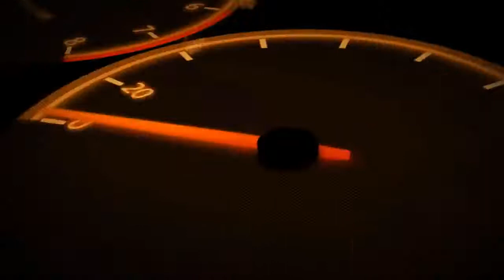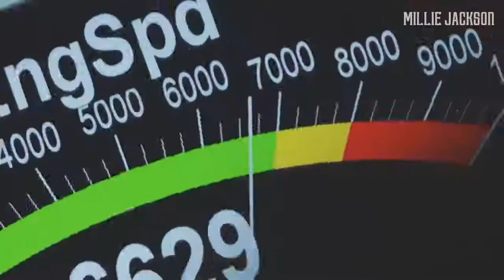FASTEST HYPERCAR SUPERCAR | YT Wonders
The race for the fastest cars is always a desperately tight and never-ending one. Top carmakers effortlessly invest a huge sum of money and resources in research to produce supercars, manifesting their cutting-edge technology; and again, they all throw themselves in the rat race to seek the halo of glory.
So what supercars are the fastest on the top 10 list ( which we think is the best ) ? Fasten your seat belts and join with the Millie Jackson channel to discover who they are in this video
Top 10 FASTEST SUPERCAR - HYPERCAR in the world of all time
No 10. W Motors - The Fenyr SuperSport (399kmh-248mph)
No 9.  Aston Martin Valkyrie (402kmh-250mph)
No 8. Koenigsegg Regera (404kmh-251mph)
No 7. Bugatti Veyron Supersport (430kmh-267mph)
No 6. Hennessey Venom GT (435.31kmh-270.49mph)
No 5. Koenigsegg Agera RS (447kmh-277.87mph)
No 4. SSC Tuatara (483kmh-300mph)
No 3. Hennessey Venom F5 (484kmh-301mph)
No 2. Bugatti Chiron Super Sport 300+ (490.48kmh-304.773mph)
No 1. Koenigsegg Jesko Absolut (532kmh-330mph)
- Script Editor: Millie Jackson
- Voice Talent: Adin Leavitt
- Video Editor: Tom Hiddleston
- Team Leader: Millie Jackson

Don’t miss My Newest videos: Press the little bell ((🔔)) to get notifications. Love you !!!